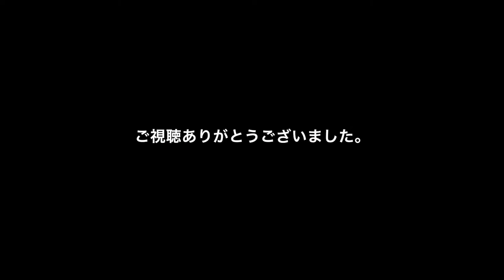Labrador puppy 185days old♪ラブラドールレトリーバーの子犬・生後185日目・ブラック♀子犬♫ドリちゃんです。レトリーブの練習＆キャッチの練習しました！今日は夏至！日が長いです